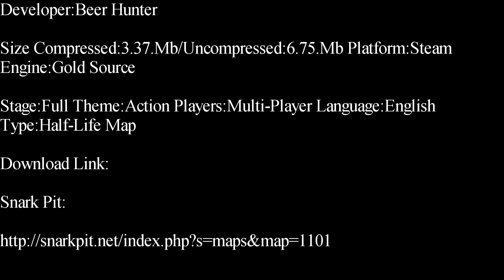Half-Life-Z.G.Z. Deathmatch Map Showcase